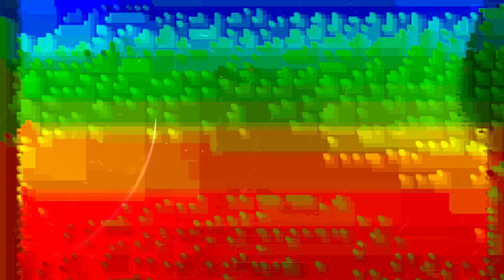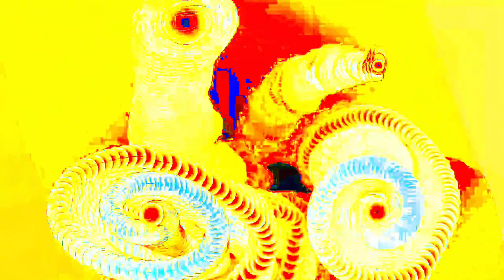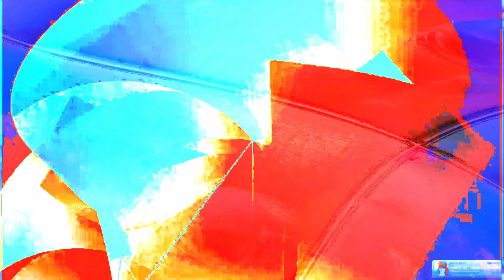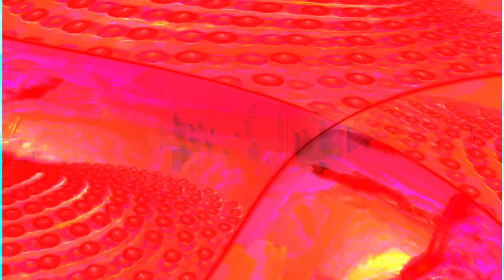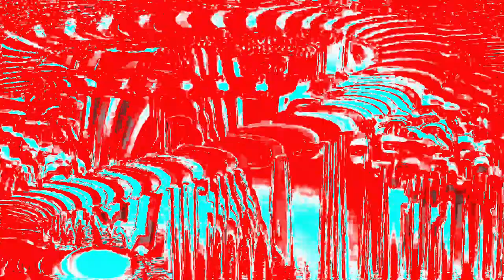[EPILEPSY WARNING] Movie 24 02 03 15h20m24s